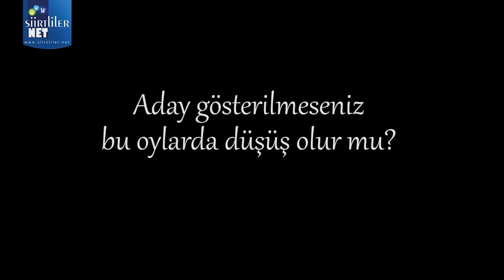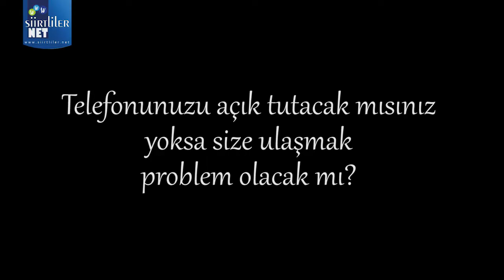Nurten Temiz ile 10 soru 10 cevap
AK Parti Siirt Milletvekili Aday Adayı Nurten Temiz ile 10 soru 10 cevap.

Siirtliler.NET Haber Kanalı